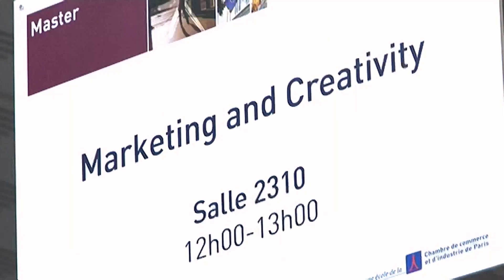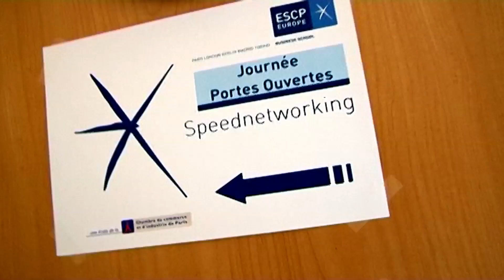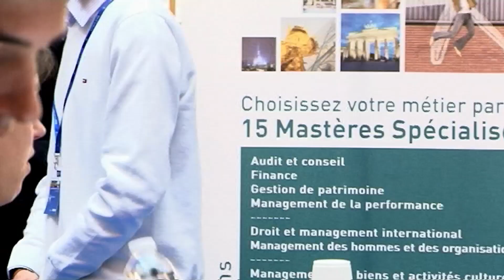Open Day | ESCP Europe Paris Campus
ESCP Europe Campus Paris Open Day 2011| Every year ESCP Europe welcome visitors at the Business School. Current students and Business School staff are available to discuss our programmes and any other queries you may have.